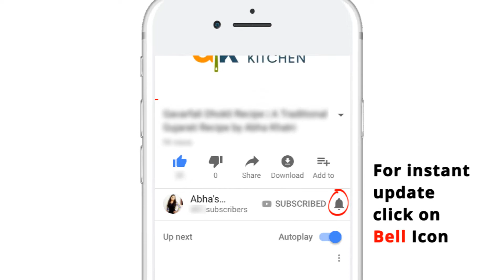Kothmir Bhaji a Kathiyawadi Recipe by Abha's Kitchen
Watch out this video to find how to make Kothmir Bhaji - A Kathiyawadi dish. It's very tasty and easy to make. You can use it as Tea time, snack and also carry to lunch box.